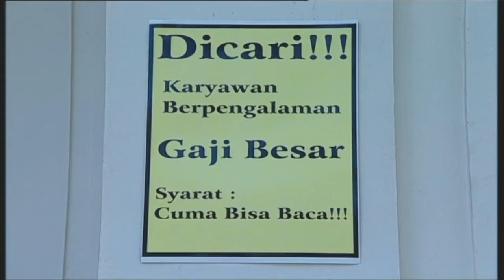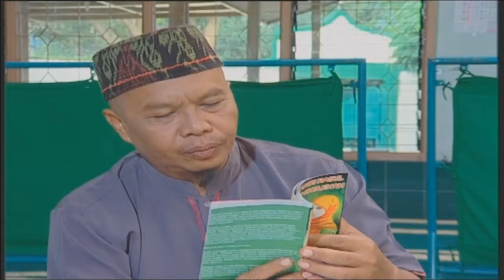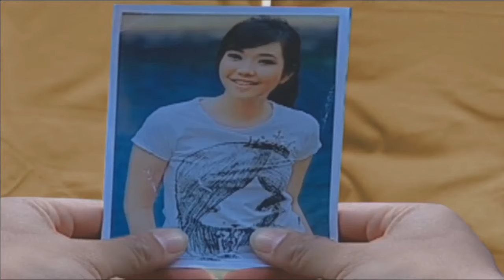3Semprul mengejar Surga3 episode1